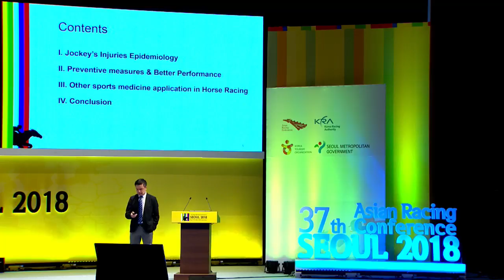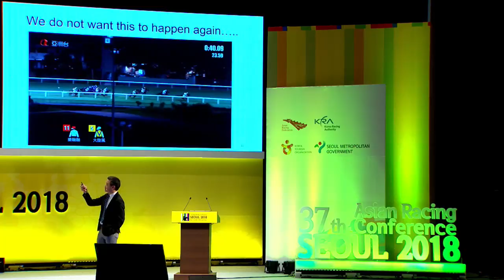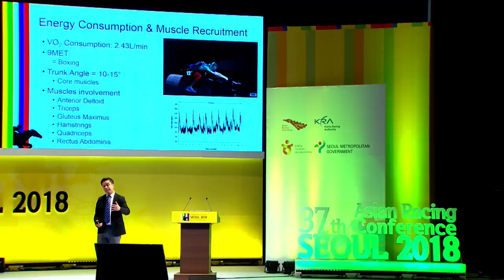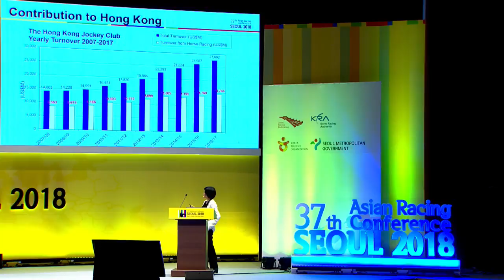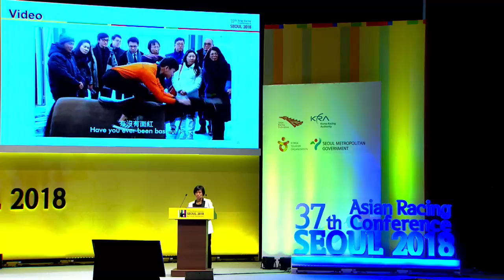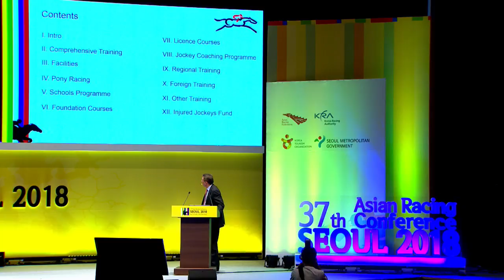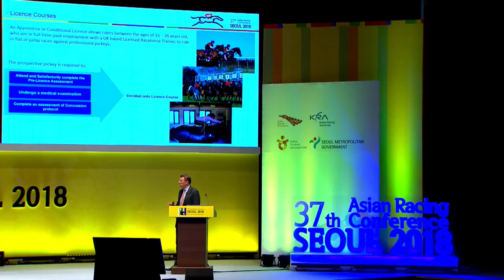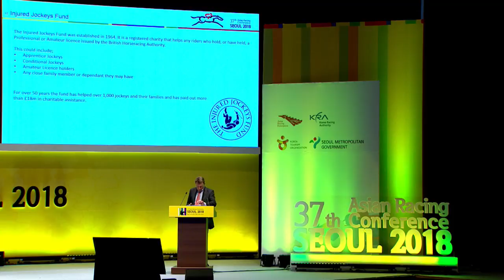37th ARC – A SPORTS MEDICINE PERSPECTIVE AND VOCATIONAL TRAINING MASTERCLASS (2018.05.15)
2018년 5월 15일 제37차 아시아경마회의 (37th Asian Racing Conference) / 엘리트 기수 – 스포츠 의학 관점과 직업 교육 마스터클래스 (The Elite Jockey – A Sports Medicine Perspective and Vocational Training Masterclass)

[발표자]
1. 홍콩 스포츠의학 및 과학센터 이사 (Director, Hong Kong Centre for Sports Medicine and Sports Sciences) YUNG Shu-hang, Patrick
2. 홍콩자키클럽 경마발전위원회 매니저 (Manager, Racing Development Board Headmistress, AJS, Hong Kong Jockey Club) Amy Chan JP
3. British Racing School 최고경영자 (Chief Executive, British Racing School) Grant Harris